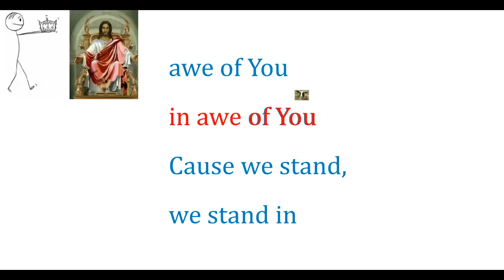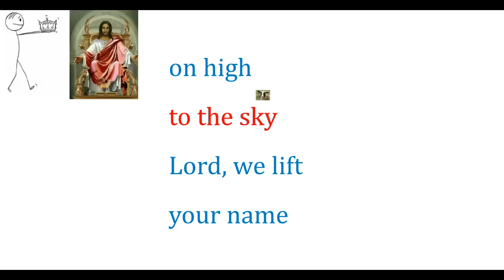Medley part 3